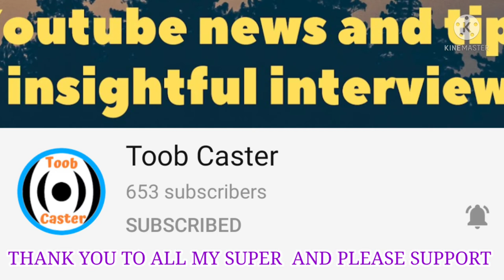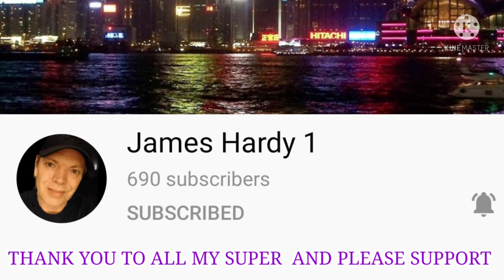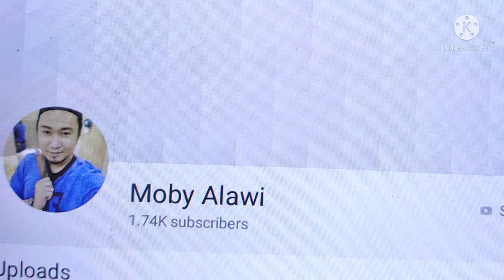NAMUTI ANG MACAU / Maria Rosario Dela Pena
ITS new day,Another Vlog, New Recipe,Please watching my vlog for today is my version,This video late upload this WHAT HAPPENED IN MACAU IT WILL BE ALL FOGGY THIS VIDEO a short video .
hope you enjoyed to watching my new upload

 Name :MARIA ROSARIO DELA PENA
Postal code:99978
 Country:MACAU
 City:MACAU

 For product reviews,collaboration or any business transaction just

@Rhyzie Borz
 @Eve Calma
 @BALL LIFE
 @MommaSon D
@Elena benamira
@Mommy Lyn
(Cheers Tv)
@Angie Drew
 @Toob Caster
 @Marz drum
@Akang Lebz
 @Mayora and Friends
@Mamala Newyork
@SheShey Frans
@I don't care
@Qya IG
@Curt P
@Heide ASMR
@Gatangsa TV
 @Glory Mcnay
@Bessy Joice
@The O Show
 @Sheryl Belgium
@Kenny Konjo
@FPV DR3
@James Hardy1
@Raheem Brown
@Wandering Lost
@This is Steph
@Brett Glasow
@RC DR3
@Pinay wais in USA
@Mz H
@Chatterbox Mumsy-UK
@Chris S
@basatino bas
@Filipina Raquel Delos Santos
@BigKevin Media
@OEstmark Family
@Chef Jack's Food
@Martina's Journey
‎@David and Mercy Whipple
@Northwoods Peach Tree
*FIND ME*

 🎶MUSIC🎶

PLUCK IT UP TROPICAL ISLANDS SUMMER PLANS BEAUTIFUL

THIS IS NOT SPONSORED * based only to my daily routine and my personal using ______________________________________________________________________________________________